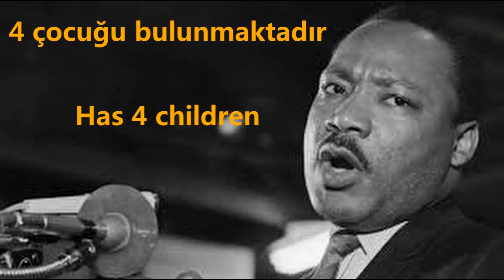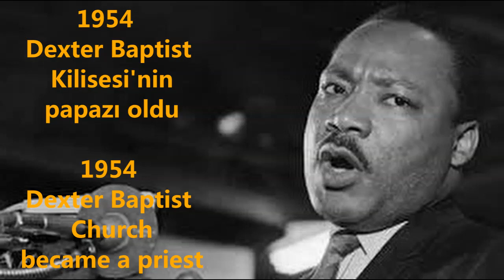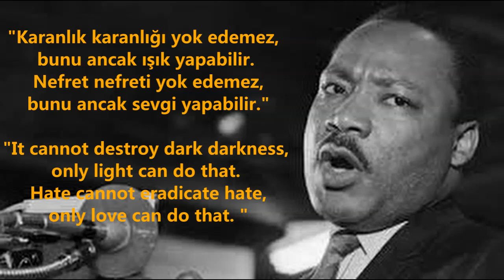Martin Luther King Kimdir ? Yurttaş Hakları Hareketi, Martin Luther King suikasti,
Martin Luther King'in hayatı, Martin Luther kimdir? Martin Luther King konuşması, Martin Luther King nasıl suikaste uğradı? Martin Luther King'in kısa hayatı.

Martin Luther King bir yazar, papaz ve yurttaş hakları hareketi önderidir. Şiddet karşıtı ve ırksal eşitlikler konusunda tanınmaktadır.Peki Martin Luther King neden bu kadar ünlü birisi? Detaylar videomuzda..